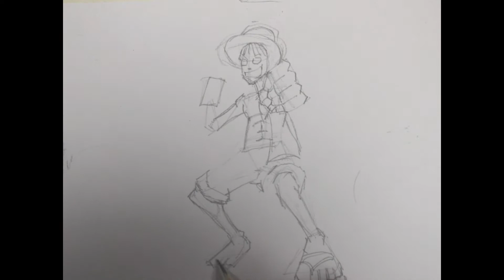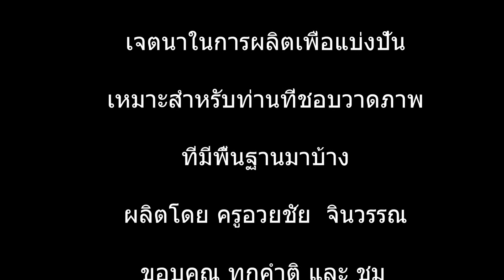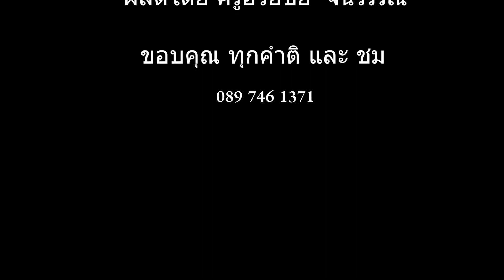ว่างก็วาด ว่างก็เขียน #1ุ6 | painting poster color Luffy one piece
สวัสดีครับท่านผู้ชมที่รัก
ผมเป็นครูสอนศิลปะ สอนมายาวนานกว่า30ปีแล้วล่ะครับ นอกจากนี้ยังมีเป็นวิทยากรเกี่ยวกับการสอนศิลปะบ้าง
รายการ ว่างก็วาด เกิดขึ้นด้วยเหตุผลที่คล้ายกันกับรายการ วาดทั่วไทยฯในความที่เป็นโปรเจคหลังเกษียณเหมือนกันครับ แต่รายการนี้ ผมอยากเน้นไปทางการแสดงให้เห็นว่าเฟรมว่างๆขาวๆนั้น เปลี่ยนไปเป็นภาพภาพนึง ได้อย่างไรบ้าง หวังไว้ว่า คนที่เข้ามาดู จะได้ความเพลิดเพลินไปพร้อมๆกับผม ผมว่างเมื่อไร ผมก็วาดครับ ท่านผู้ชมว่างเมื่อไร ก็แวะเข้ามาชมได้นะครับ ^ ^
อยากรู้จัก .. อาจารย์อวยชัย จินวรรณ
ข่าวสาร กิจกรรม อัพเดทกันได้ที่ ... facebook
ทักทาย ชิทแชท ... LINE ID : auychai.chinwan